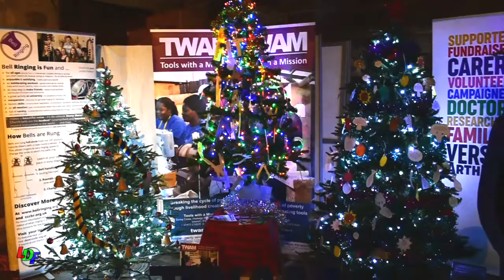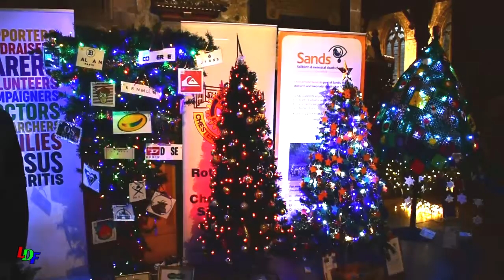Chesterfield St Mary and All Saints Christmas Trees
Chesterfield's famous Crooked Spire Church St Mary and All Saints displays its multitude of Christmas Trees created by local businesses and groups.